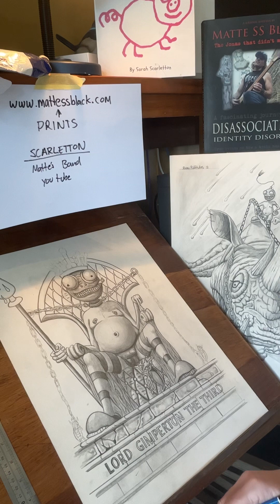Lord Gimperton. Shading of crown